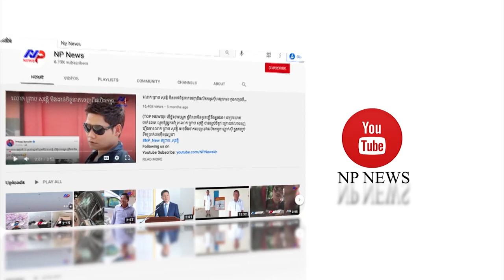លទ្ធផលនៃការប្រើអំពើពុករលួយចេញមកបណ្តើរៗហើយ!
លទ្ធផលនៃការប្រើអំពើពុករលួយចេញមកបណ្តើរៗហើយ!   ឃុំខ្លួនមន្ត្រីពន្ធនាគារខេត្តកណ្តាលម្នាក់ ករណីរត់ការដោះលែងជនជាប់ឃុំ តែមិនបានសម្រេច  ស៊ីដាច់លុយគេតែត្រូវអ្នកពឹងដាក់ពាក្យប្ដឹងវិញ